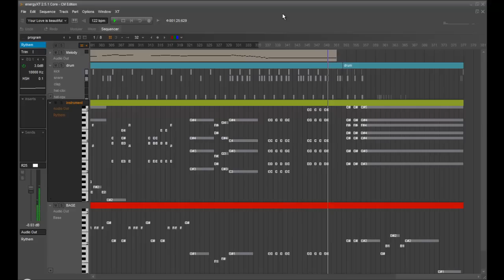Your Love is Beautiful (Instrumental)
This song was originally composed and performed by Hillsong, Australia. I produced this instrumental cover version by using a sequencer called energyXT2.5. First I inputted the drums, followed by the melody, then rhythm, and finally the base guitar. Made some sync adjustments, screen recorded it with Camtasia Studio 7 and then saved as HD video.

Performed and produced by: Rolando Guerzo